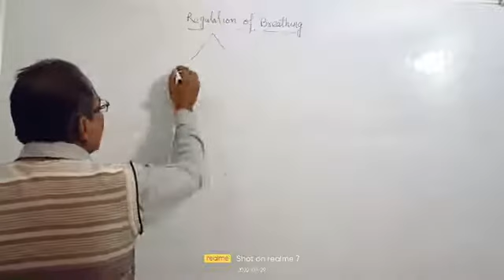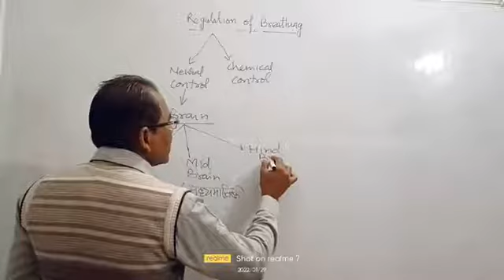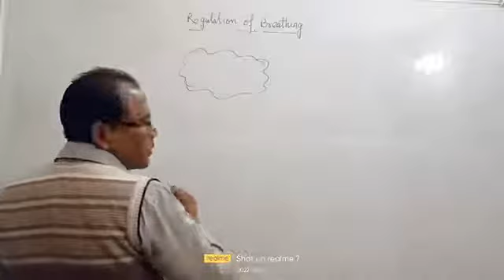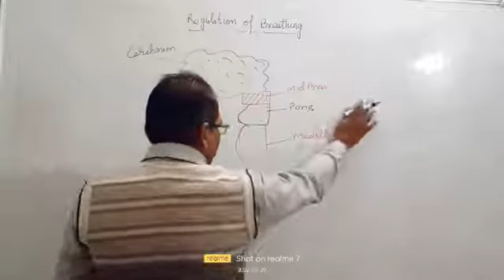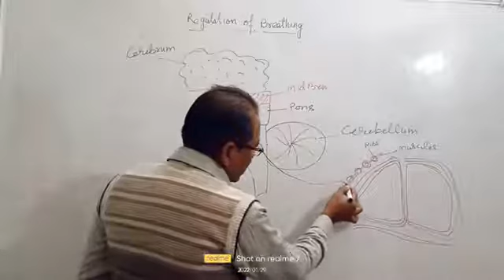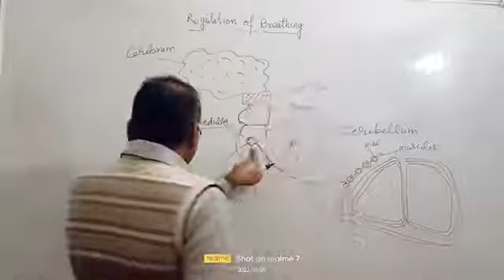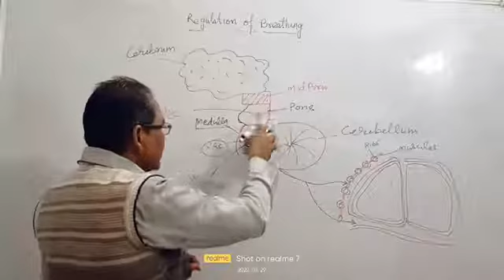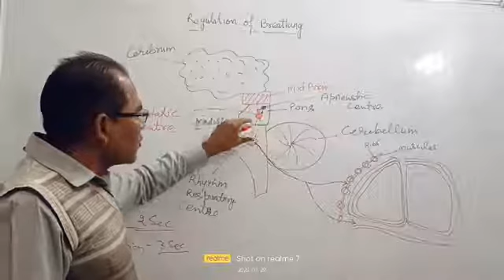Regulation Of Breathing। Class 11 । Hindi Medium।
Regulation Of Breathing। Class 11 । Hindi Medium। NEET AIIMS And Other Exam Preparation।